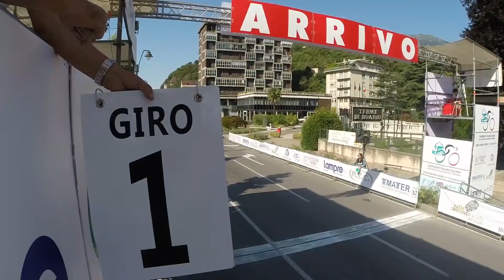2015 - CAMPIONATO ITALIANO Servizio Completo